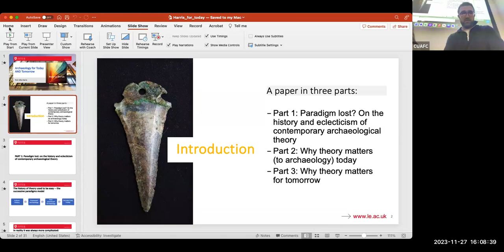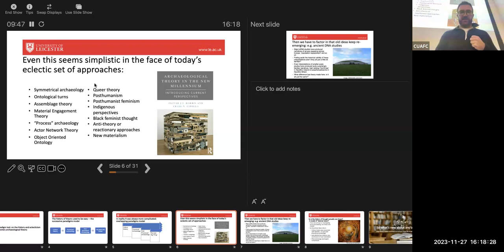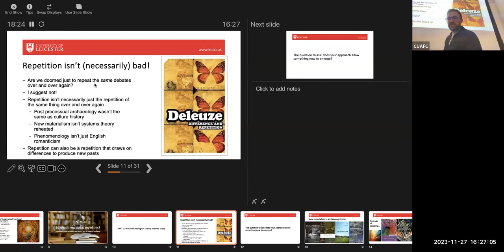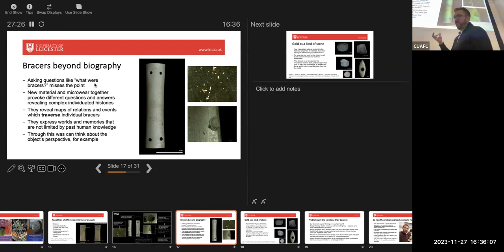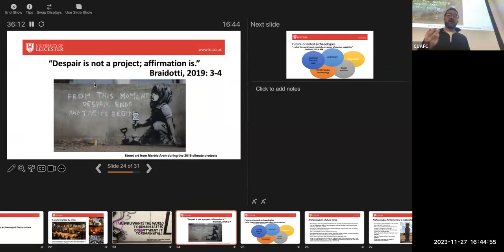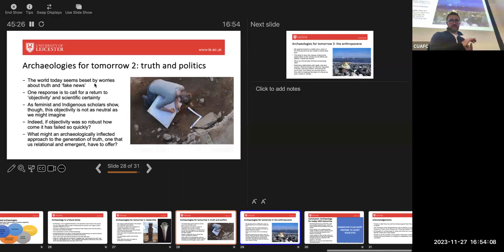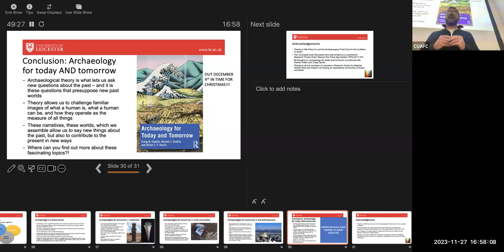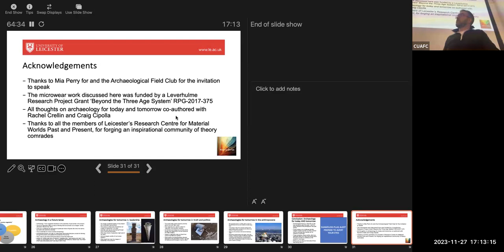Professor Oliver Harris (University of Leicester)- The Archaeology of Today AND Tomorrow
Seminar with Professor Oliver Harris, "The Archaeology of Today and Tomorrow"
On the 28/11/23 Oliver Harris visited us in Cambridge sharing his current work in archaeological theory.